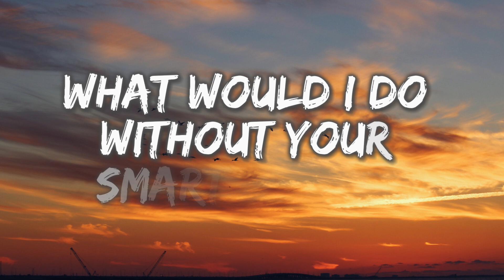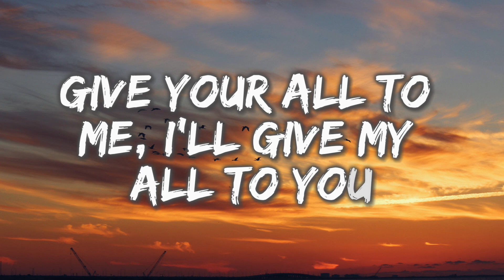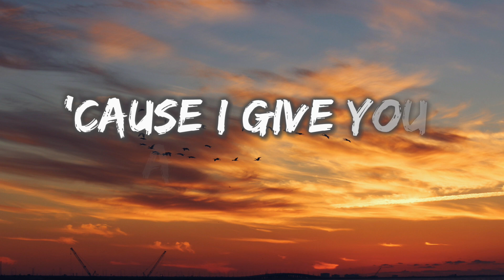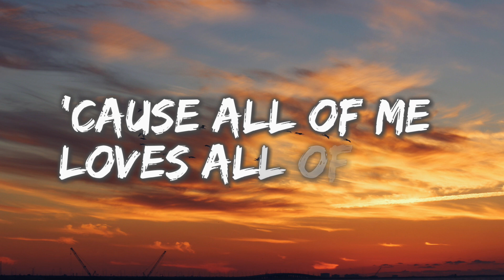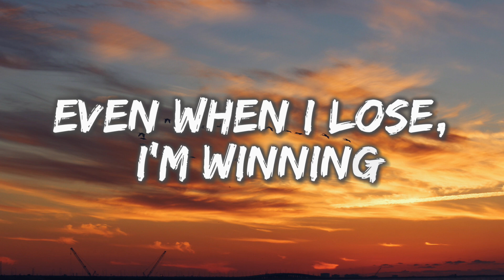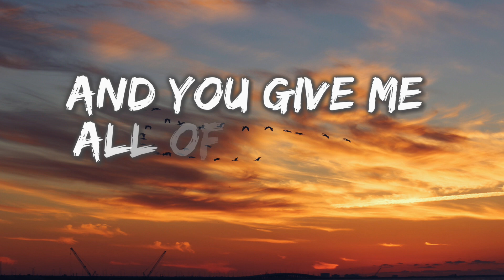John Legend - All of Me // Lyrics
Song: All of Me - John Legend // Lyrics

•If there are any issues, please let me know and I will do my best to fix them thank you xx.